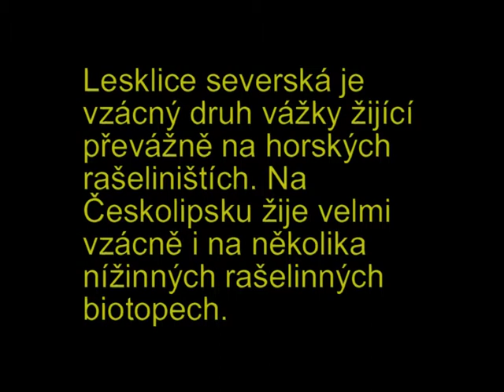Somatochlora arctica Lesklice severská.mpg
Velmi vzácná lesklice severská žije na Českolipsku v minimálních populacích na několika rašelinných biotopech.